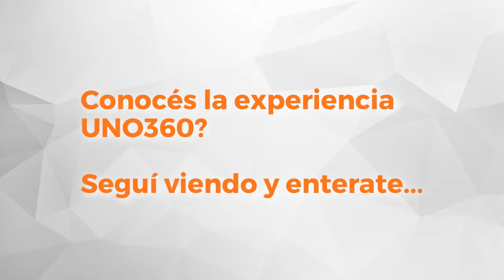Uno Propiedades Departamento Zeballos 1960 3ºA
Departamento externo en zona centro, en el 3º piso, tiene estar comedor con armario y salida al balcón sobre calle zeballos, cocina separada, lavadero independiente, dormitorio con placard,y baño completo con bañera. El departamento se entrega recién pintado. Zona Facultad de Ciencias económicas, blvd Oroño, Av. Pellegrini.